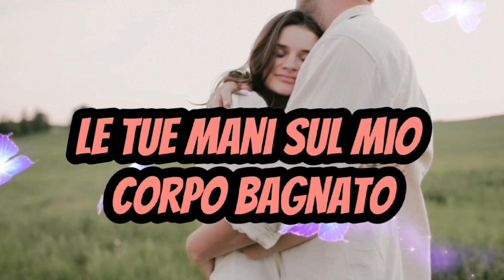ANDREA ZENGA E ROSALINDA : CON TE NELLA VITA DI TUTTI I GIORNI ❤❤❤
La vita quotidiana di due fidanzatini più seguiti d'Italia ❤❤❤
✅chi è il personaggio misterioso ?
💟una nuova Poesia d'amore da guardare insieme